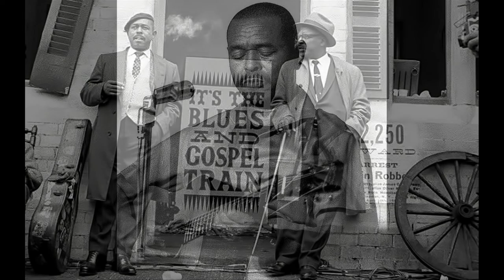Brownie McGhee – I'm Going To Keep On Loving